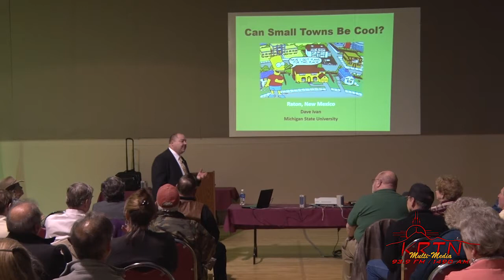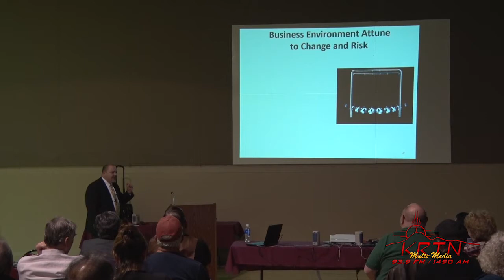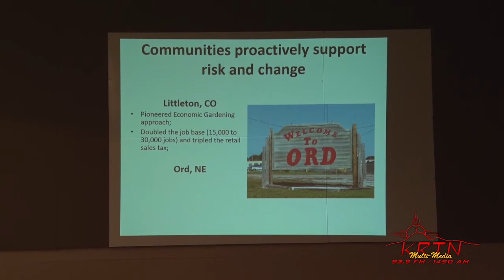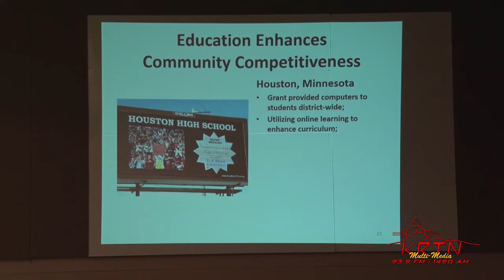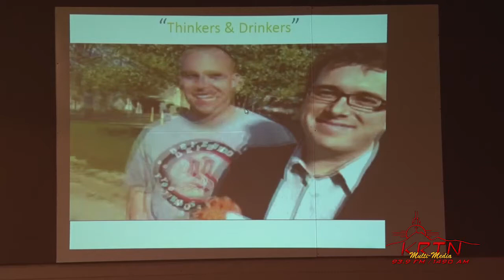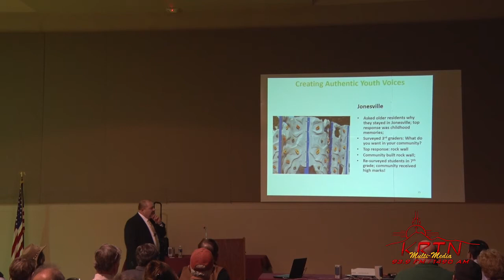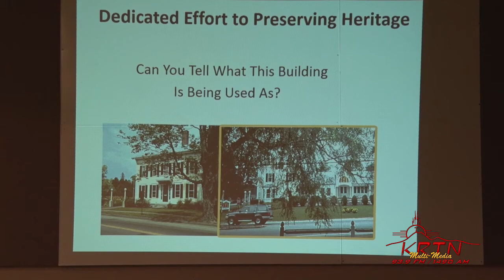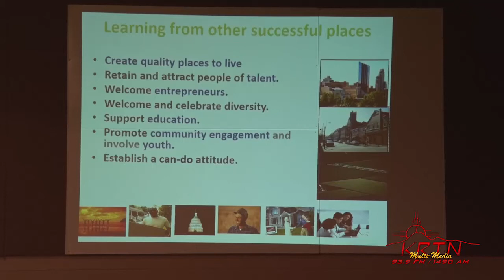Raton NM hears from Dr. David Ivan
Dr David Ivan presented his talk about how a small town can be a cool community to a crowd of about 150 people at the Raton Convention Center